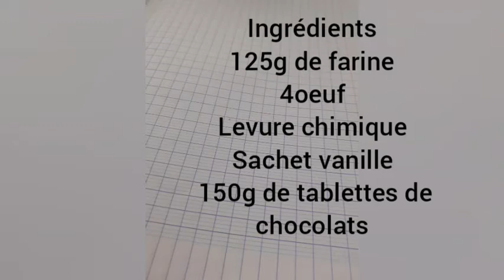Délicieux jardin biscuits gaufré vanille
125 g de farine
4 œufs
Levure chimique
Sachet de vanille
150 g de tablettes de chocolats au bain marie  avec le beurre
1 pots yaourt nature
1citron pressé+ les zestes
400 g de sucre en poudre
2 cuillères de sucres glaces
colorants alimentaires rouge et bleu
1 boites de gaufrettes à la vanille et caramel bâtons

1)-prépare trois saladier et prépare la pâte dans un autre saladier  met les œufs ,le sucre la levure la farine extrait de vanille et aussi le zeste de citron et jus de citron pressée mélanger ensemble et partager en trois parts . dans chaque saladier ajoutez une couleurs alimentaires .

2) mélanger les avec dans chaque bol avec sa couleurs ensuite beurrer le moule prend une cuillère met chaque couleurs dans l'ordre jusqu'à la fin de chaque bol.

3 Préchauffer le four entre 10 à 20 minutes de cuisson à 180 degrés et mettez au four .sort le gâteau et laissez refroidir . préparer le glaçage au chocolat et mettez autour les bâtonnets au caramel et vanille et faites une déco avec et les vermicelles et la crème chantilly en bleu .C'est moelleux et délicieux.